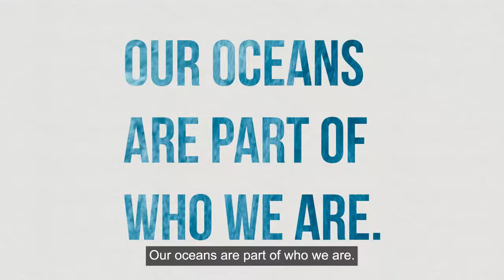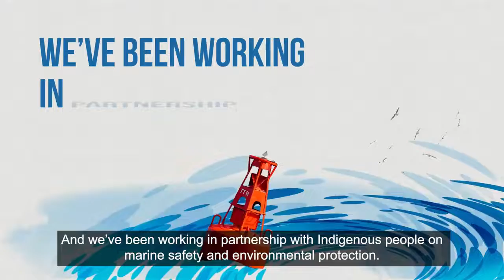Canadians counting on us to keep coastal waters safe-clean.That’s why created Oceans Protection Plan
Canadians are counting on us to keep our coastal waters safe and clean. That’s why we created the Oceans Protection Plan in 2016. And last month, we announced we’re renewing and expanding it so we can protect more of our waters and the communities that rely on them.

To learn more about the Plan and the work we’re doing,